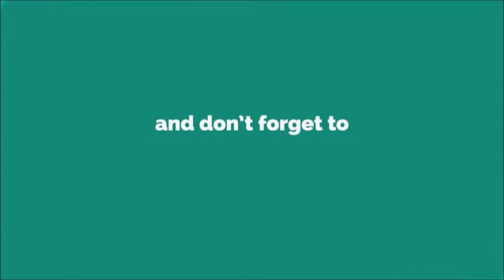10 Ringtone [With Free Download Link]